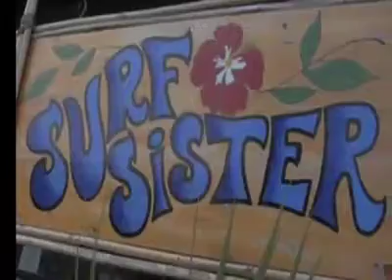Marketing the 2010 WInter Olympics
Columnist Daphne Bramham takes a look at how Canada, B.C. and local tourism officials are treating the Winter 2010 Olympics as the biggest single ad buy in Canadian history.